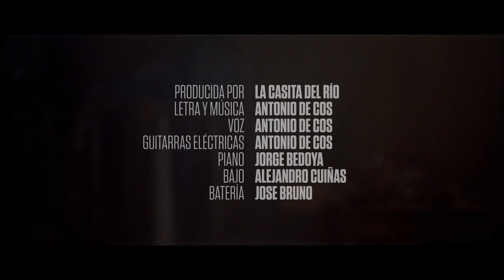TEATRO - ANTONIO DE COS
Videoclip de Teatro de Antonio de Cos dirigido por Felipe Vara de Rey.

Con
Daniel Albaladejo, David Boceta, Mamen Camacho, Francesco Carril, Antonio de Cos, Vanessa Espín, Arturo Querejeta, Carola Manzanares, Joaquín Navamuel, Elena Rayos,Isabel Rodes, Carlota Romero, Guadalupe Valero y Eduardo Vasco

Maquillaje y peluquería: Eva Balseiro
Diseño de cartel: Laura Renau
Edición: Sara Iniesta
Etalonaje: Noel Rayo Diz
Dirección de fotografía: Nacho Jáuregui
Dirección: Felipe Vara de Rey

Voz: Antonio de Cos
Guitarras eléctricas: Antonio de Cos
Piano: Jorge Bedoya
Bajo: Alejandro Cuiñas
Batería: Jose Bruno
Técnico de grabación(Estudio Uno): Rubén Vispe
Asistente de grabación(Estudio Uno) Javier López
Mezclas y mastering: Guigher

Producida por Antonio de Cos para La casita del Río